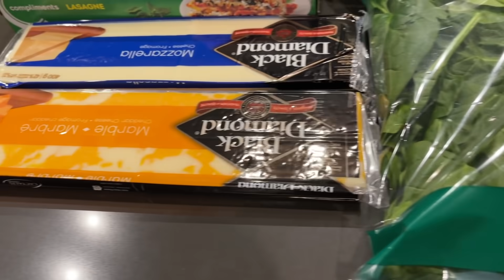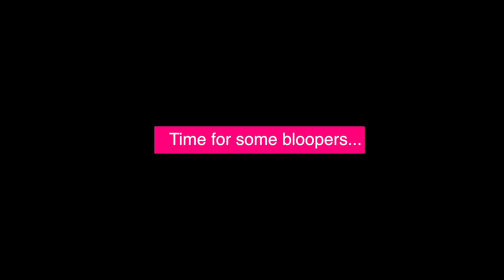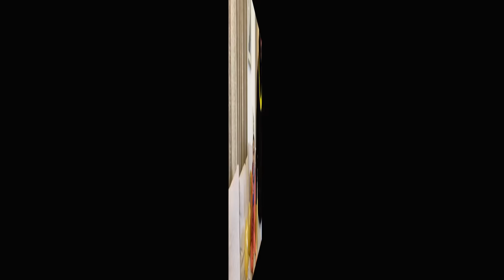How we spent the last day of 2020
2020 was a bumpy ride for sure, but we did survive. Hope 2021 brings new light and hopes for everyone. We would like to thank you for making this year special for us by sharing your love and support. Stay healthy, stay happy.
We wish you and your family a very happy and prosperous new year!!!